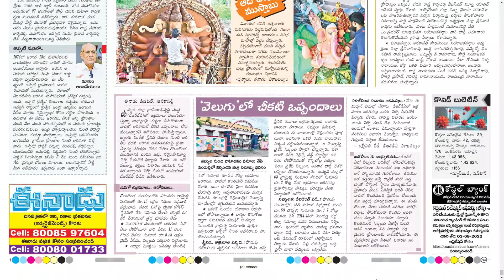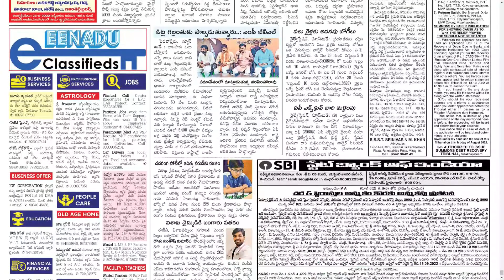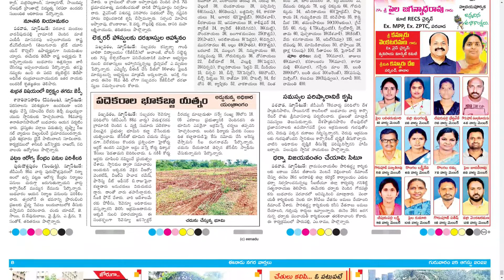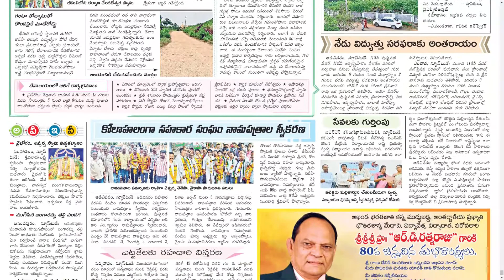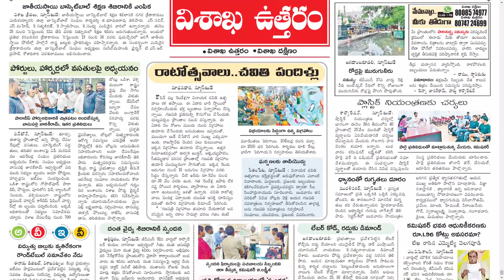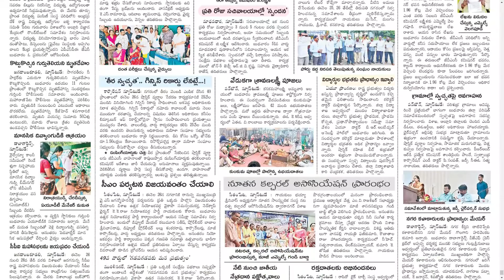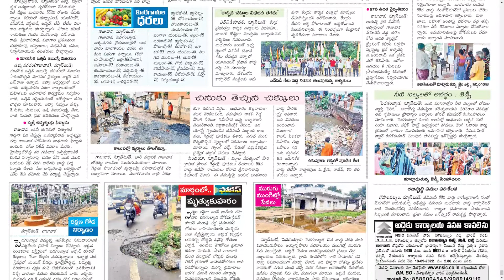EENADU VIZAG 25 AUGUST 2022 THURSDAY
Telangana news
Ap news
Cricket news
Sports news
Cinema news
Bussines newspaper
Crime news
Chaduvu paper
Education newspaper
Eenadu antharyaami
Antharyami eenadu
Telugu antharyaami
Apprentice jobs
Vasundara paper
Eenadu vasundara
Eenadu karimnagar
Haaybujji paper
Prathiba
Eenadu pratibha newspaper
Prathiba paper
New intiatives by politicians
Telugu news
Gk questions